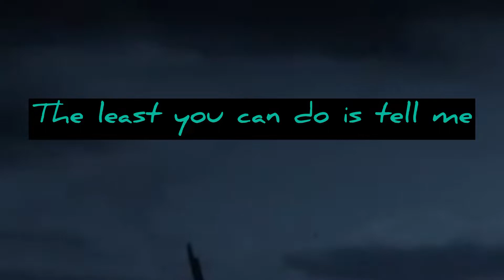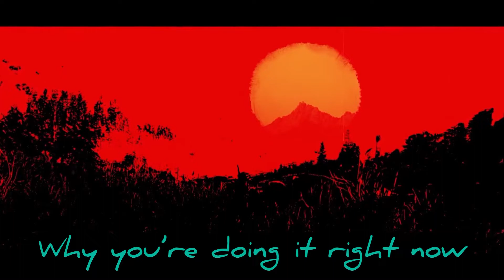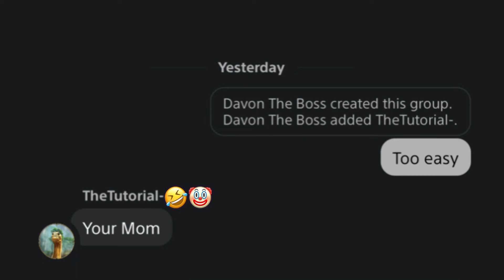Pawnee crew took a big part 1/TheTutorial- posse took a big L part 1